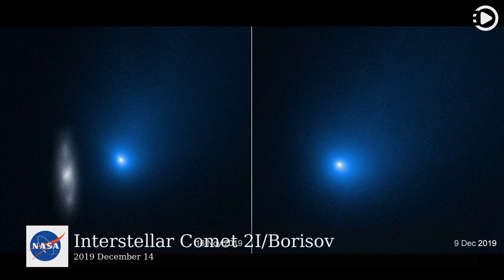APOD: 2019-12-14 - Interstellar Comet 2I/Borisov (Narrated by Emma)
Astronomy Picture of the Day - December 14th, 2019 - Interstellar Comet 2I/Borisov (Narrated by Emma)

From somewhere else in the Milky Way galaxy, Comet 2I/Borisov is just visiting the Solar System. Discovered by Crimean amateur astronomer Gennady Borisov on August 30, 2019, the first known interstellar comet is captured in these two recent Hubble Space Telescope images. On the left, a distant background galaxy near the line-of-sight to Borisov is blurred as Hubble tracked the speeding comet and dust tail about 327 million kilometers from Earth. At right, 2I/Borisov appears shortly after perihelion, it's closest approach to Sun. Borisov's closest approach to our fair planet, a distance of about 290 million kilometers, will come on December 28. Even though Hubble's sharp images don't resolve the comet's nucleus, they do lead to estimates of less than 1 kilometer for its diameter.

This video was auto generated using data from NASA Open API.